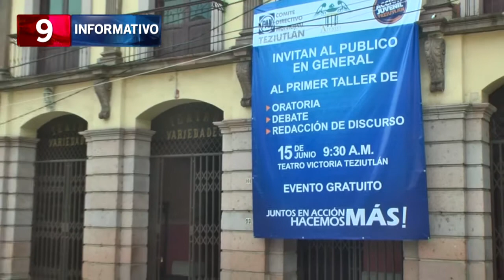CORAL PAN 14-06-2017